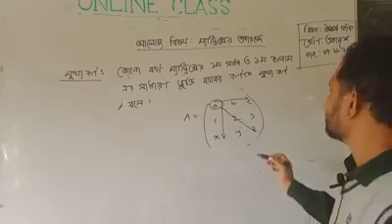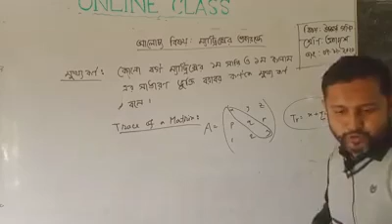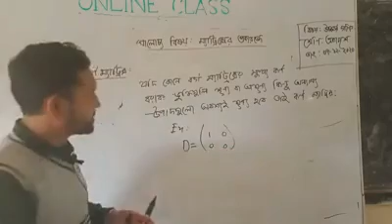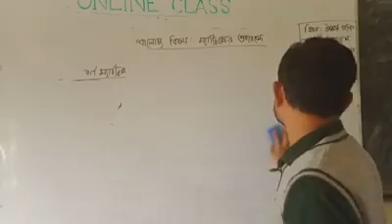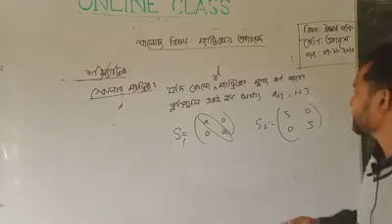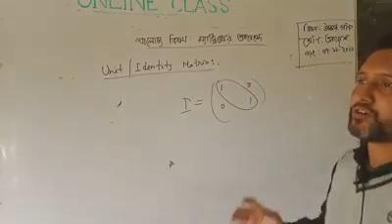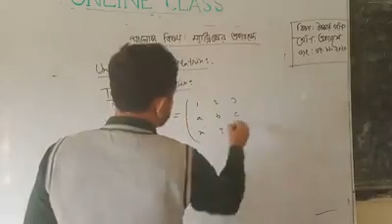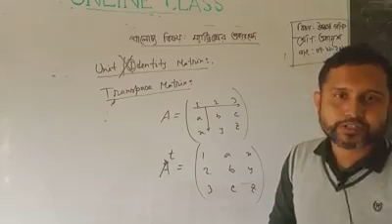ম্যাট্রিক্স (পর্ব-২)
এই পাঠে ম্যাট্রিক্স এর প্রকারভেদ নিয়ে আলোচনা করা হইছে